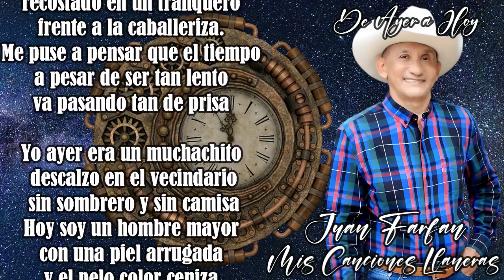De Ayer A Hoy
💽 Album: Llanero Legendario Entre Dos Pueblos
👤 Artist: Juan Farfan
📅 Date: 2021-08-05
🎧 Ttracks:De Ayer A Hoy

También de las Publicaciones de los artista